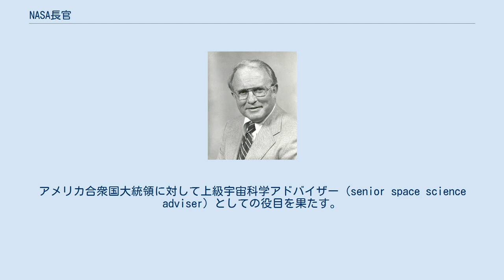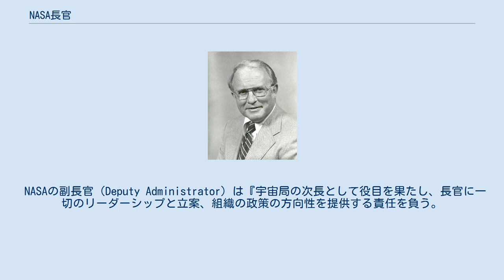NASA長官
NASA長官（英語: Administrator of the National Aeronautics and Space Administration）は、アメリカ合衆国の宇宙機関である、アメリカ航空宇宙局（NASA）の最高職。
アメリカ合衆国大統領に対して上級宇宙科学アドバイザー（senior space science adviser）としての役目を果たす。
 NASAによると、長官の役割とは『NASAチームを導き、宇宙探査へのビジョンを発展させるためにそのリソースをやりくりする（"lead the NASA team and manage its resources to advance the Vision for Space Exploration."）』事とある。
 2009年5月24日、バラク・オバマ大統領はNASA長官としてチャールズ・ボールデンを、副長官としてロリ・ガーヴァーを候補に挙げた。
ボールデンとガーヴァーは2009年7月15日にアメリカ合衆国上院の承認を受けて長官と副長官にそれぞれ就任した。
 初代NASA長官はトーマス・キース・グレナンで、任期中にアメリカ国内の異なった宇宙開発研究プロジェクトを統合させた。
任期期間が最長だった人物はダニエル・ゴールディン（9年半）で、宇宙計画に対して『より早い、より良い、より安い (faster, better, cheaper)』アプローチの先駆者として最も良く知られている。
長官職を2度務めたのはジェームズ・フレッチャーただ一人で、彼はチャレンジャー号爆発事故を受けてNASAに戻った。
 NASAの副長官（Deputy Administrator）は『宇宙局の次長として役目を果たし、長官に一切のリーダーシップと立案、組織の政策の方向性を提供する責任を負う。
副長官はNASAをアメリカ合衆国大統領行政府、アメリカ合衆国議会、連邦政府の長、そして他の適当な政府機関、国際組織、外部組織、コミュニティーに対して説明を行う。
また日々NASAの機能的なオフィスの仕事を監督する』とNASAによるシャナ・デールの伝記の中に書かれている。